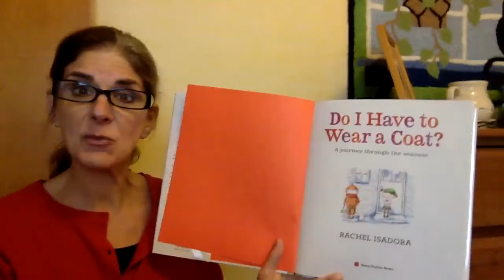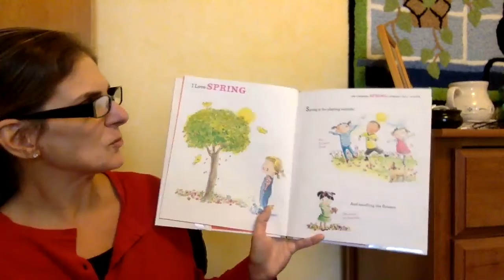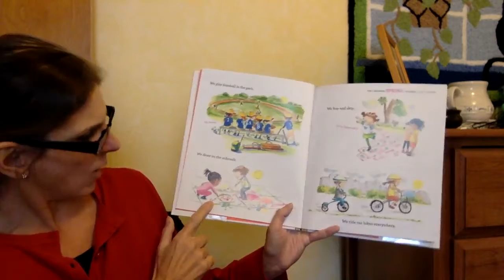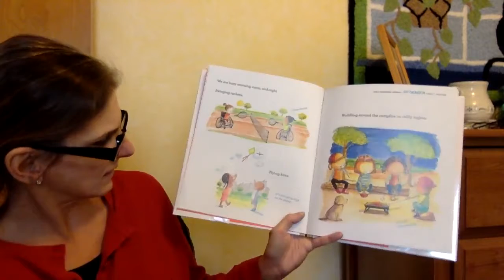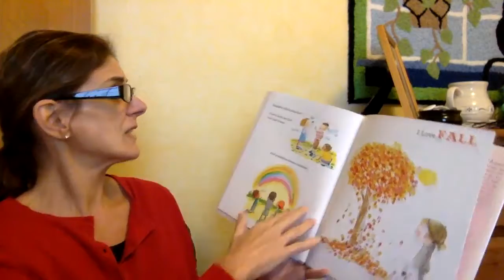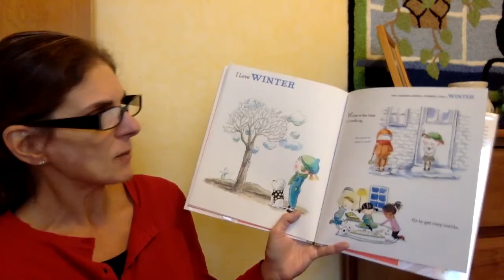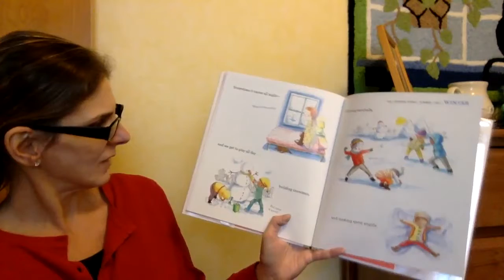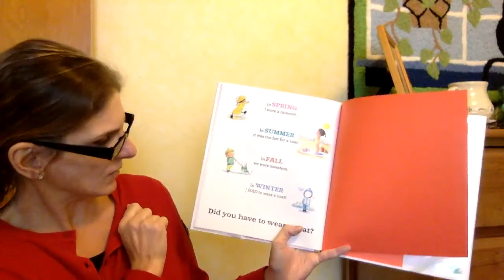Storytime with Grandma Kate - Do I Have to Wear a Coat?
"This pleasant picture book highlights activities that children enjoy as the seasons cycle through the year. . . . Isadora’s illustrations, rendered in fine ink lines with bright watercolor washes, have a fresh, airy quality and a cheerful tone. A good book for starting discussions about the seasons and sharing with young children at any time of year.”  —Booklist review